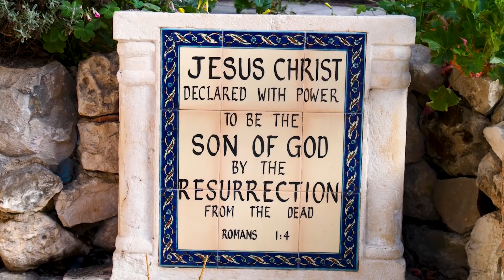Fokus Jerusalem 303